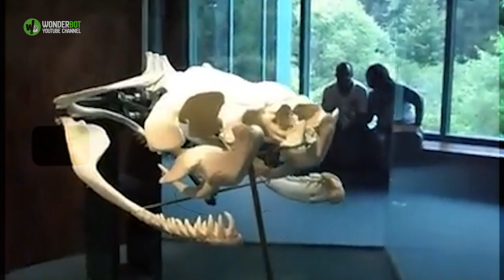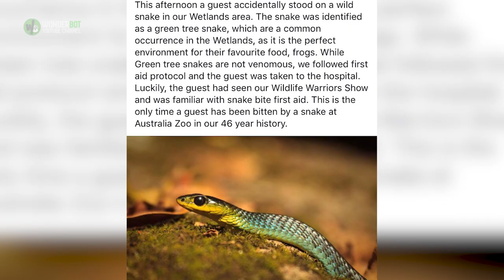The Python Surrounded The Kangaroo But What The Horse Did Was Amazing